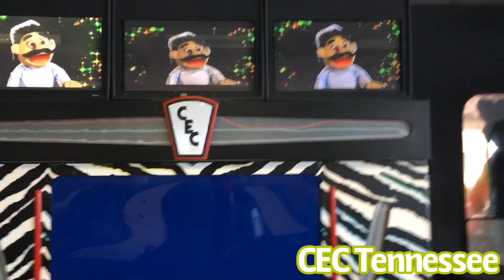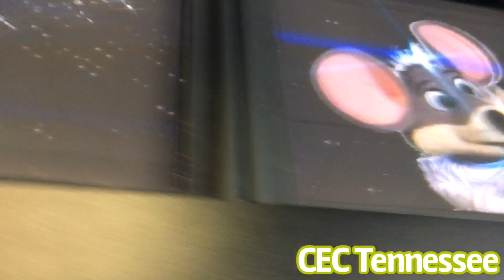Chuck E. Cheese’s Jackson, TN Show 2 2020, Out Of This World (Aired Down ft. Avenger Cap)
Hi guys! This is the other song I recorded at Jackson. It is aired down, but that means the cap will stay on Chuck E!

Keep in mind that this is my content and if used in any way without my permission will result in copyright issues and consequences as well as the stolen content being removed. Copyright CEC Tennessee 2020.